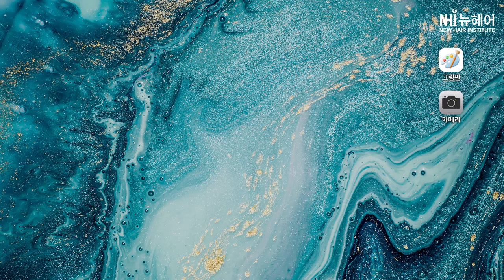두피문신으로 정수리 없애기!! - 뉴헤어 I [두피문신][헤어라인]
*시술기간 : 시술 직후